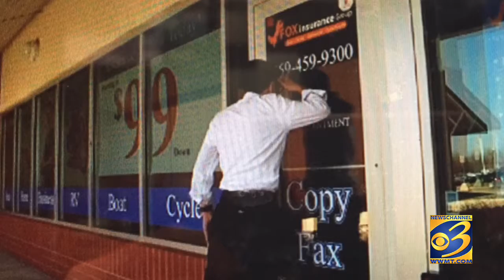I-Team Looks Into Local Insurance Company That Suddenly Closes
Coming up at 6: The I-Team tries to track down the owner of a now-defunct local insurance company, Fox Insurance Group in Portage, after customers complain that he left them in a lurch.